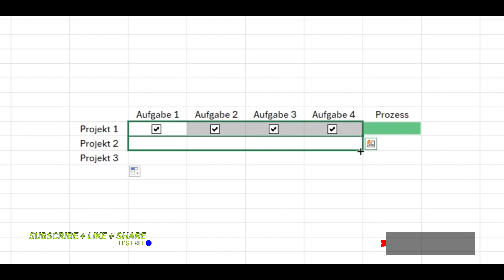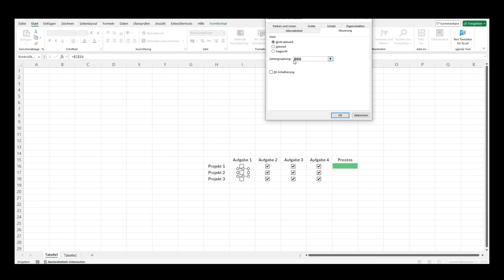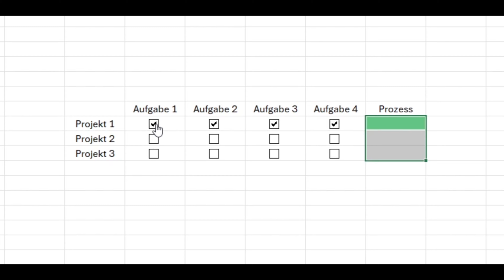Fortschritt mit Diagramm und Kontrollkästchen Part 2 Tutorial Excel